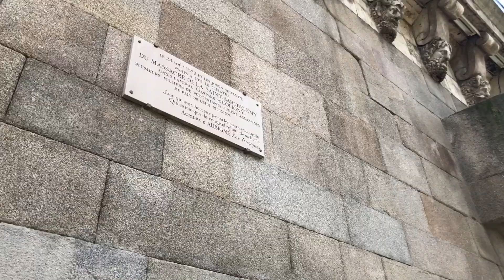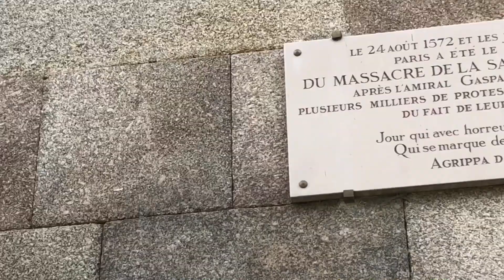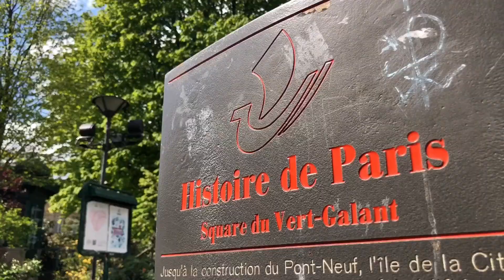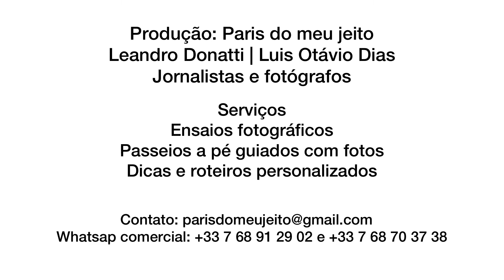VERT GALANT, A PRAÇA ‘ESCONDIDA’ SOB A PONT NEUF, NO EXTREMO DA ÎLE DE LA CITÉ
Vert Galant, a praça ‘escondida’ sob a Pont Neuf, no extremo da Île de la Cité | Por Paris do Meu Jeito

Neste vídeo, vamos flanar por uma pequena praça em Paris, assentada sobre uma ilha artificial e conhecida por um famoso chorão, que funciona como 'termômetro' para saber como está o nível d'água do Rio Sena.

Quando chove demais, fica inundada, o que não é o caso, porque estamos na primavera.

Trata-se da Square du Vert Galant. Uma pequena praça de 1.642 metros quadrados, fruto da fusão de três ilhas menores, numa das extremidades da Île de la Cité, com vista para Pont des Arts e para uma das fachadas laterais do Museu do Louvre.

Até a construção da Pont Neuf, entre os séculos 16 e 17, a Île de la Cité terminava na Place Dauphine. Hoje, é a Vert Galant que fixa o seu limite. Acessada por uma escada, em meio à Pont Neuf, a praça guarda outras curiosidades.

Antes de ser praça, a região foi palco de dois eventos franceses que entraram para a história. O último grão-mestre dos Templários, Jacques de Molay, foi queimado em 1314. E aqui também ocorreu o chamado Massacre de São Bartolomeu, um conflito religioso entre católicos e protestantes em 1572.

O nome Vert Galant é uma expressão francesa sinônimo de um homem empreendedor apesar da idade. Referência ao rei francês Henrique IV, conhecido pela movimentada vida amorosa.

Um bom passeio pela Square Vert Galant e à bientôt!